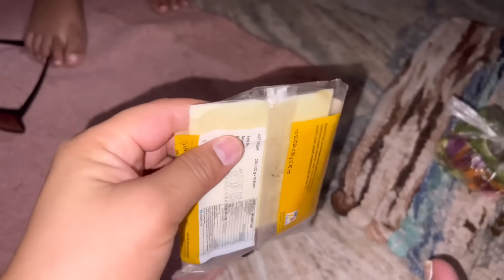साधना अपने बेटे शिवांश को बहुत प्यार करती 😍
Instagram Id